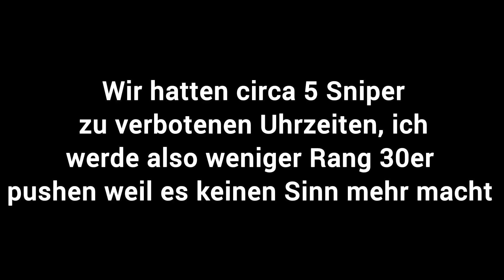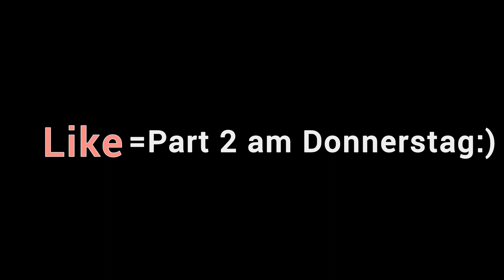Brutaler Dinosaurier SUCHT STRESS! Buzz auf rang 30 pushen (Part1/2)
In diesem Video pushe ich Buzz auf Alles oder Nichts in Richtung Rang 30 (hoffen wir mal dass das klappt)! Die Auflösung gibt es am Donnerstag:)
Es sind wirklich krasse Runden erspielt worden , euch also viel Spaß beim Ansehen:)

Die anderen heißen Down in the valley to Pray, battle hymn of the republic und Blood of the lamb:)